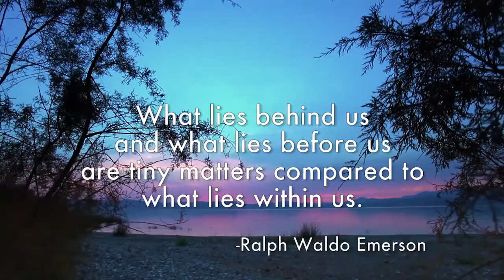Inspirational Thought of the day from Fox Video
September 11th - Remembering.